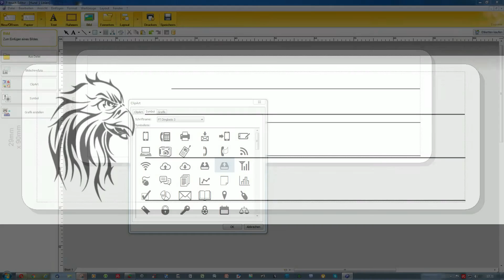59.) Tommis Genusswelt - Tipp des Monats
Tipp des Monats! Ein Labeldrucker der Marke Brother ein QL 500